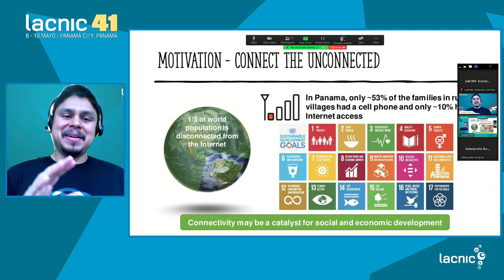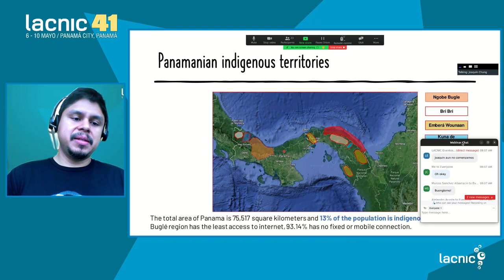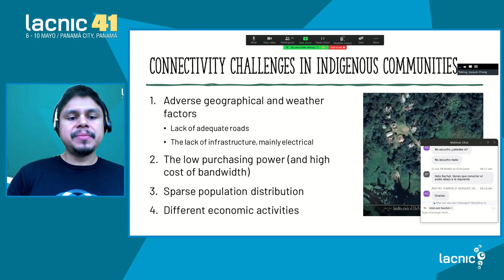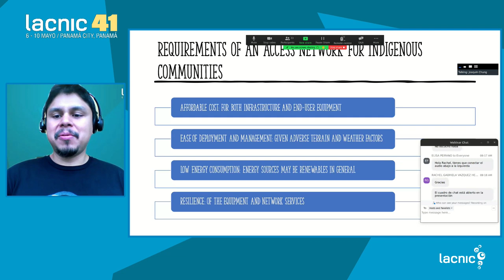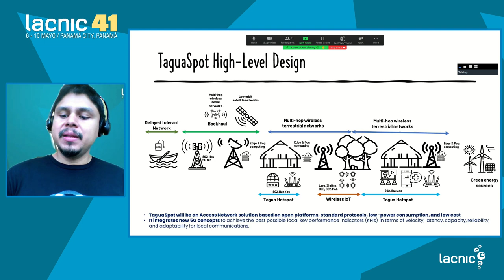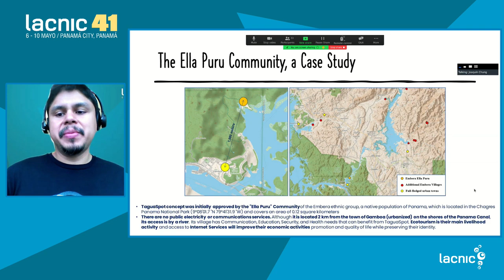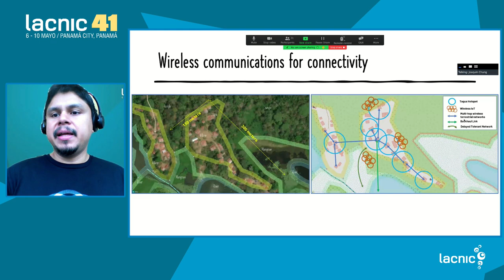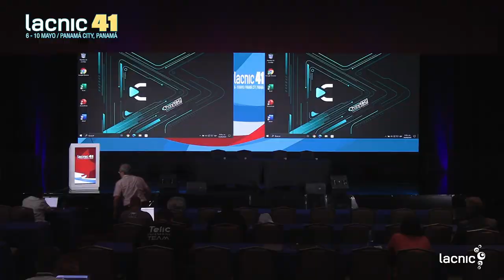Taguaspot un modelo de conectividad basado en tecnologías relacionadas con redes 5G para pueblos